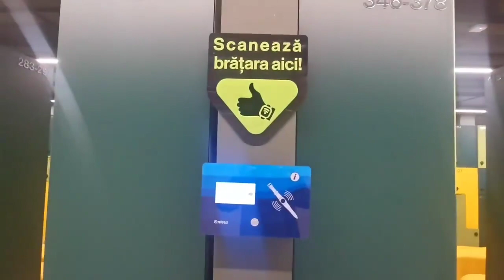Aquapark Amazonia din Timișoara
Aquapark Amazonia din Timișoara se deschide mâine!